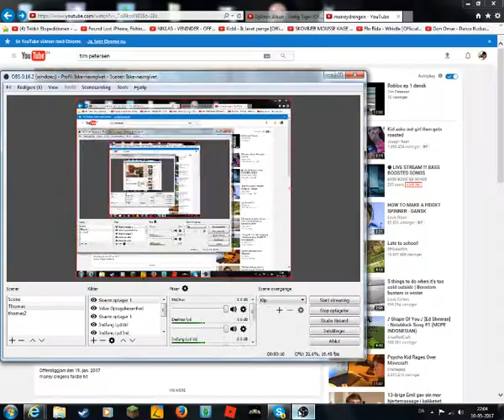hvad er det jeg har rodet mig ud i